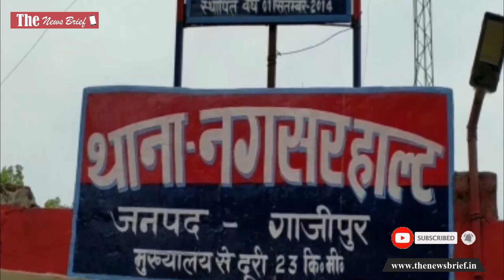फायर कर भाग रहे तस्करों को गाजीपुर पुलिस ने घेराबंदी कर दबोचा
नगसर थाना पुलिस ने शुक्रवार की सुबह पियजुआ पुलिया के पास के पुलिस टीम पर फायर कर भाग रहे चार पशु तस्करों को दबोच लिया। उनके पास से दो तमंचा, कारतूस, मोबाइल के साथ ही चार मवेशी भी बरामद किए गए हैं।

नगसर थानाध्यक्ष प्रशांत कुमार चौधरी ने बताया कि अपराध व अपराधियों पर अंकुश लगाने के लिए पुलिस क्षेत्र में भ्रमणशील थी। इसी दौरान भोर में करीब पौने चार बजे मुखबिर की सूचना पियजुआ नहर पर पुलिया के पास मवेशी लगे एक पिकअप वाहन को रोकने की कोशिश की गई। लेकिन उसपर सवार लोगों ने पुलिस पर फायरिंग शुरू कर किया, जिसके बाद पुलिस टीम द्वारा घेरेबंदी कर चार तस्करों को दबोच लिया गया।

वाहन से चार बछड़े के साथ ही 315 बोर का दो तमंचा, तीन कारतूस और चार मोबाइल बरामद किया गया है। एसओ ने बताया कि गिरफ्तार लोगों में नौसाद, निवासी ग्राम रक्सहा थाना दिलदारनगर, शेषु पासवान, निवासी ग्राम खजुहा थाना सुहवल, हासीब खान, निवासी महादेव मंदिर दिलदारनगर, रामबचन राजभर, निवासी ग्राम सोनहरियां फुल्ली थाना जमानियां शामिल हैं।

इन सभी अभियुक्तों का संबंधित धाराओं में चालान कर दिया गया है। गिरफ्तारी करने वाली टीम में उपनिरीक्षक होरिल यादव, हेड कांस्टेबल धर्मेन्द्र कुमार, कांस्टेबल रुद्र प्रताप सिंह, कांस्टेबल अजीत वर्मा, कांस्टेबल राजबहादुर और कांस्टेबल उपेंद्र गौड़ शामिल थे।